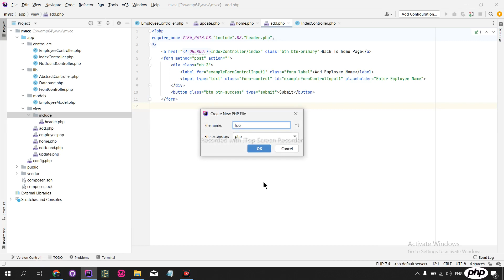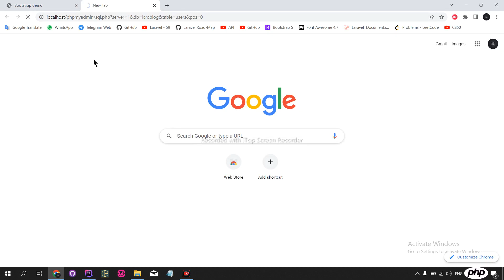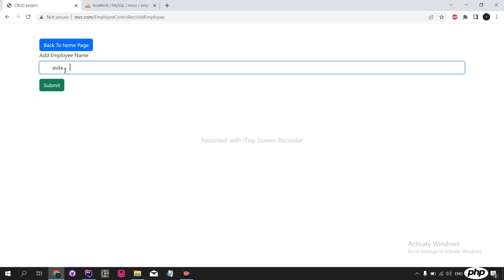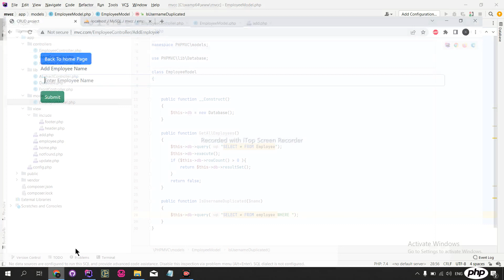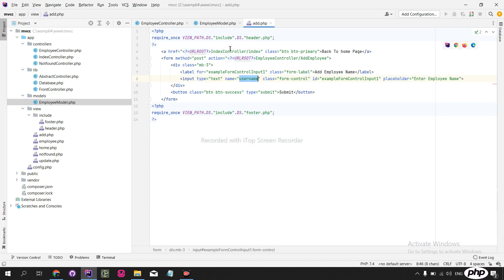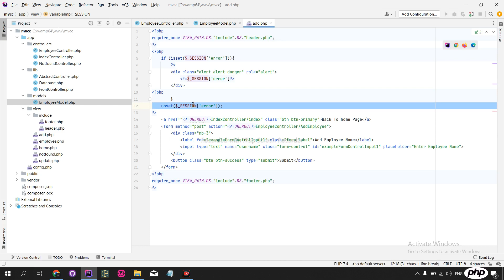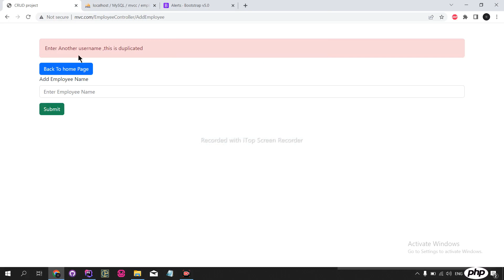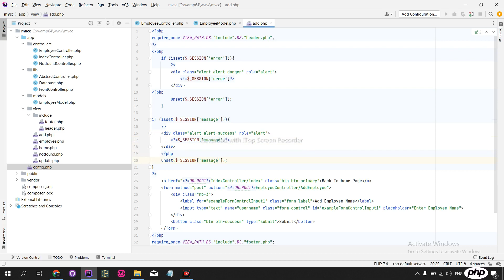How to Insert into DB with Error Handling